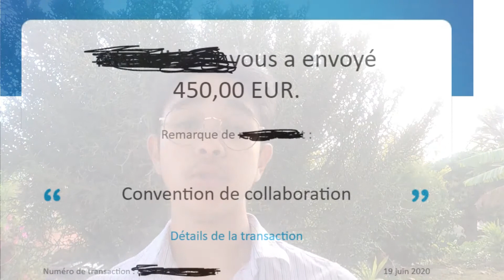Comment Être Plus Connu en 2020 ?